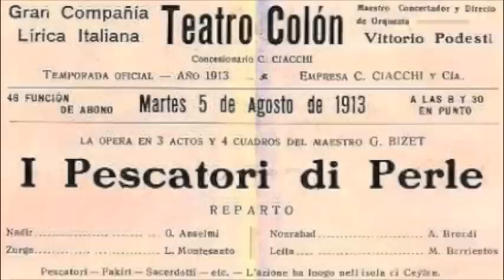Vasily Gerello Opera Duets Les Pêcheurs de Perles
Vasily Gerello Baritone and Ramon Vargas Tenor Sing Duet Bizet "Les Pêcheurs de Perles": Au Fond du Temple Saint
Nadir:  Au fond du temple saint  paré de fleurs et
d'or
Une feeme apparait...Je crois la voir encore!

La foule prosternée
La regarde,  étonnée,
Et murmure tout bas:
Voyez, c'est la déesse
Qui dna l'ombre se dresse
Et vers nous tend les bras!

Zurga:  Son voile se souléve;
Ô vision! Ô  rêve!
La foule est à genoux!

Ensemble:  Oui, c'est elle!
C'est la déesse plus charmante et plus belle!
Oui, c'est elle, c'est la déesse
Qui descend parmi nous!
Son voile se souléve
Et la foule est à genoux!

Nadir:  Mais à travers la foule elle s'ouvre un
passage!

Zurga:  Son long voile déjà nous chace son visage!

Nadir:  Mon regard, hélas, la cherche en vain!

Zurga: Elle fuit!

Nadir:  Elle fuit!
Mais dans mon âme soudain
Quelle étrange ardeur s'allume!

Zurga:  Quel feu nouveau me consume!

Nadir:  Ta main repousse ma main!

Zurga:  Ta main repousse ma main!

Nadir:  Des nos coeurs l'amour s'empare
Et nous change en ennemis!

Zurga:  Non, que rien ne nous sépare!

Nadir: Non, rien!

Zurga: Jurons de rester amis! (Nadir repeats)

Ensemble: Oh, oui!  Jurons de rester amis!
En ce jour qui vient nous unir
Et fidèle à ma promesse
Comme un frère je veus te chérir!
C'est elle! C'est la déesse
Qui vient en ce jour nous unir!
Oui, partageons le même sort!
Soyons unis jusqu'à la mort!
Nadir: From the depths of the holy temple decked
with gold and flowers
A woman appears...I can still see her!

The kneeling crowd
Looks at her, astonished,
And softly murmurs;
Behold, it is the goddess
Who rises out of the darkness
And stretches her arms toward us!

Zurga: Her veil is raised!
O vision! O dream!
The crowd is on its knees!

Both: Yes, it is she!
It is the goddess most lovely and most beautiful!
Yes, it is she!  It is the goddess
Who steps down among us!
Her veil is raised
And the crowd is on its knees!

Nadir: Through the crowd she opens a pathway!

Zurga: Her long veil already hides her face from us!

Nadir: My eyes, alas, follow her in vain!

Zurga: She is gone!

Nadir: She is gone!
But, suddenly, in my soul
What a strange ardour burns!

Zurga: What is this new fire that consumes me?

Nadir: Your hand spurns mine!

Zurga: Your hand spurns mine!

Nadir: Love masters our hearts
And changes us into enemies!

Zurga: No, nothing now must part us!

Nadir: No, nothing!

Zurga: Let us swear to remain friends (Nadir repeats)

Both: Oh, yes! Let us swear to remain friends!
Who has just brought us together again,
And ever mindful of my vow
Like a brother I will cherish you!
It is she! It is the goddess
who today reunites us!
Yes, let us share the same fate!
Let us be friends to the death!